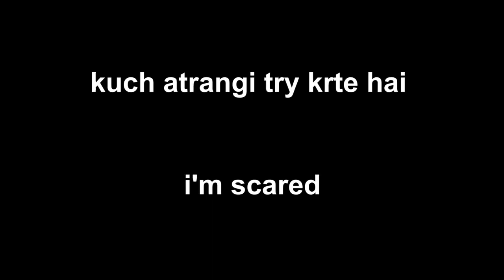trending hair cut & hair colour highlight 2020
Finally guys first vlog aa Gaya jo ki Bohut time se Socha Hua tha Vlogging Krne ka Abse is channel pr Aap alag alag videos ko dekhne wale ho dance Ke Saath Saath vlogging, moto Vlogging, unboxing bhi or bhi Naya Naya bohut Kuch so plz guys aap logo ka Pyar chahiye Aap is video ko Jada Se Jada share Kare or support kare GOD BLESS you & LOVE YOU..